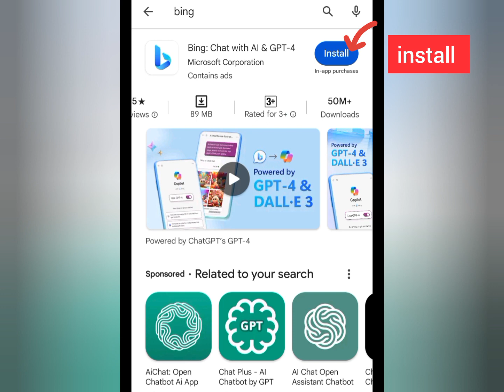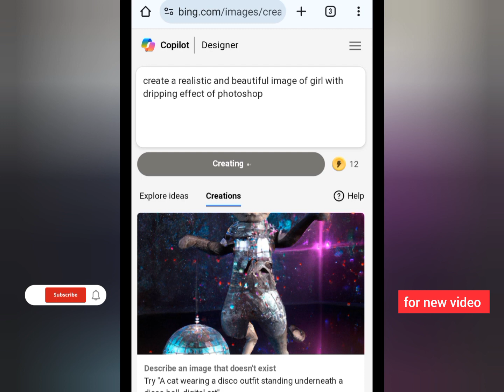New Trending 3D Social Media Images |Viral Instagram Ai Photo Editing |Bing Ai Genrator.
in this video I try to explain how you can create 3d dripping effect in bing ai image creator software no need to photoshop. it's very easy and simple watch complete video to learn and enhance your graphic designing skills.

(1) Prompt 👇

create a realistic and beautiful image of girl with dripping effect of photoshop

(2) Prompt 👇

create a realistic and beautiful image dripping mask effect of girl with dripping effect of photoshop

[Your Queries ]

how to create 3d ai social media image images 2024
3d whatsapp dp images social media profile name image social media dp images
bing ai
photo editing
Viral Bing ai images tutorial
3d image kaise banaye
3d photo editing
bing app
bing ai
ai image generator free how to open close eye in mobile phone how to close mouth open in mobile phone how to close eye open editing how to open close eye in photoshop
3d instagram photo editing
4k photo editing
couples gym photo editing 2024
ai avatar
bing ai
create images with bing ai image creator tool
Bing images kaise banaye
photo editing,picsart photo editing,devil ai wings
couples attitude ai image tutorial babar Khan Graphics